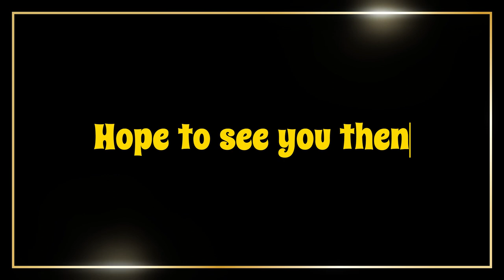Schedule week 12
Schedule week 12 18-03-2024 / 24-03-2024 LIVE IN 1 HOUR ON TWITCH!